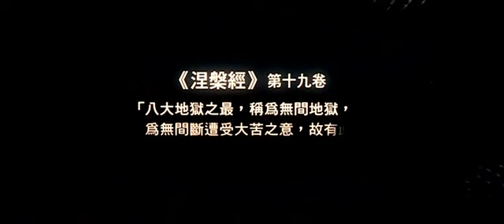intro infernal affairs